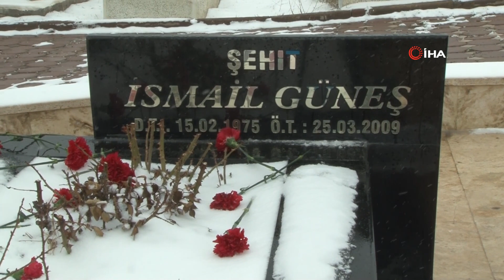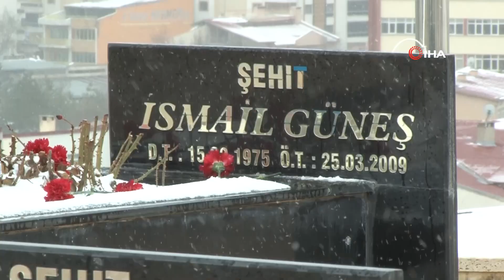Meslektaşları İsmail Güneş’i Unutmadı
Kahramanmaraş’ın Göksun ilçesinde helikopterin düşmesi sonucu yaşamını yitiren gazeteci İsmail Güneş ve Büyük Birlik Partisi (BBP) Genel Başkanı Muhsin Yazıcıoğlu'nun da aralarında bulunduğu 5 kişi, Sivas’ta gazeteciler tarafından mezarları başında anıldı.
Kahramanmaraş'ta 25 Mart 2009'da helikopterin düşmesi sonucu hayatlarını kaybeden BBP kurucu Genel Başkanı Muhsin Yazıcıoğlu ve beraberindeki eski BBP İl Başkanı Erhan Üstündağ, İl Başkan Yardımcısı Yüksel Yancı, dönemin belediye meclisi üyesi adayı Murat Çetinkaya, İhlas Haber Ajansı muhabiri İsmail Güneş, Sivas 4 Eylül Gazeteciler Derneği Cemiyeti öncülüğünde Sivas'ta görev yapan basın mensupları tarafından mezarları başında adıldı. Dualar okunarak mezarlara karanfil bırakıldı.
Burada bir açıklama yapan TSYD Sivas Şube Başkanı Kemal Çağlayan, olayın aydınlatılması gerektiğini belirterek, “Bundan 12 yıl önce Kahramanmaraş’ta helikopter kazasında kaybettiğimiz BBP Genel Başkanı merhum Muhsin Yazıcıoğlu ve yol arkadaşlarının olayının aydınlatılmasını bekliyoruz. Muhsin Yazıcıoğlu’nun şiirinde söylediği gibi ‘üşüyoruz’ ve üşümeye de devam ediyoruz. Bu olayın ortaya çıkması ve faillerinin yakalanması gerekiyor. Bugün gazeteci arkadaşımız İsmail Güneş’in kabri başındayız, mekanı cennet ruhu şad olsun. İçimiz tüm meslektaşlarımızla birlikte kan ağlıyor. Başta Muhsin Yazıcıoğlu olmak üzere yol arkadaşlarının ruhları şad olsun, mekanları cennet olsun. Allah yakınlarına sabır ihsan etsin. Bir an önce bu olayın aydınlatılması ve faillerinin yakalanmasını bekliyoruz” dedi.